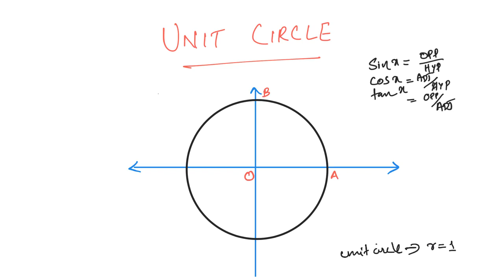Trigonometry and unit circle -Malayalam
How the value of sine and cosine vary with angle?